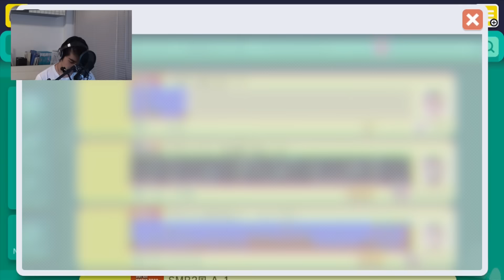Let´s Play Super Mario Maker [Facecam] - Part #20 - Alex 161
Let's Play Super Mario Maker [1080p • Facecam • German/Deutsch • Wii U] Part 20

Weitere Level vom guten Alex, bei dem sich hier alles um P-Switches dreht.
► Zeugs ◄

Miiverse: VitusLP
Steam: TheVitusLP

Hoffe es hat euch gefallen und ihr schaut auch beim nächsten Mal wieder vorbei!

~Vitus